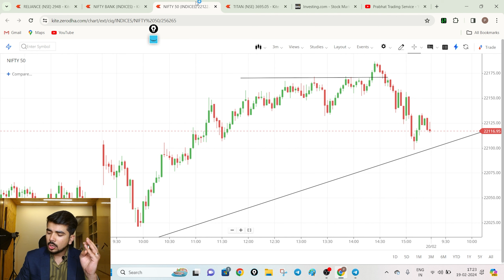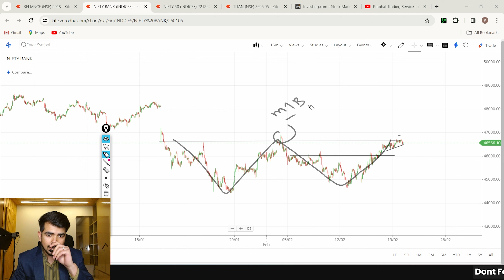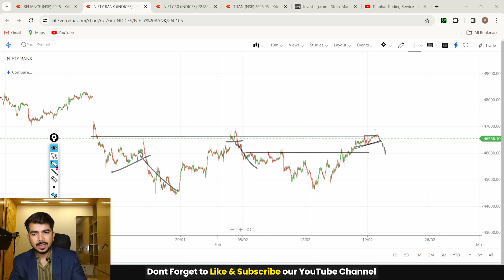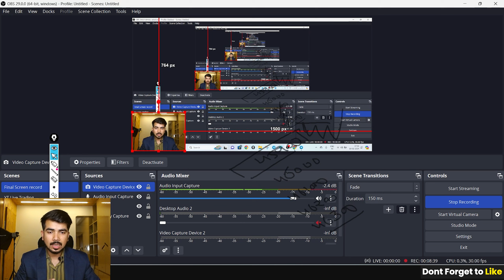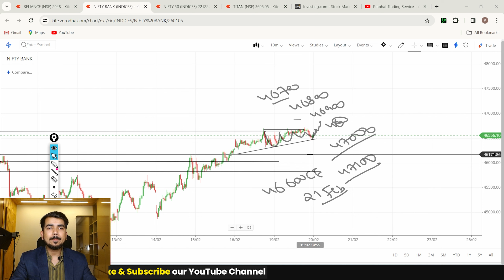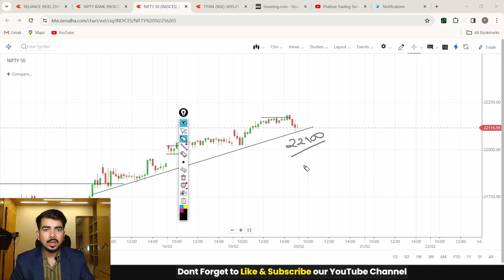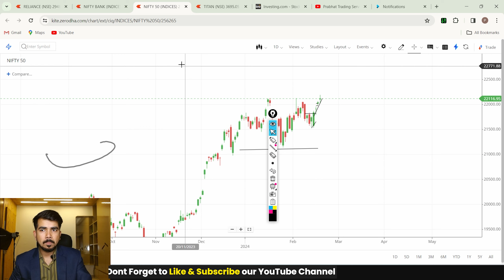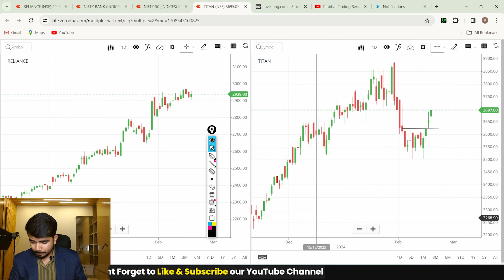[ Tuesday ] Best Intraday Trading Stocks for ( 20 February 2024 ) Bank Nifty & Nifty 50 Analysis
decisions today.

Best Intraday Trading Stocks for  20 february Bank Nifty
Best Stocks for tomorrow for 20 february2024
Best Intraday stocks for for 20 february 2024
Trading stocks for for 20 february 2024
See Our Power of Stocks in Telegram 20 february 2024
PTS power of Stocks 20 february 2024